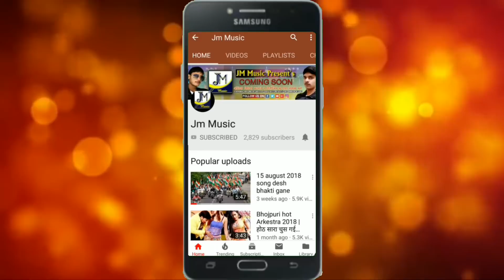चुम्मा लेलकौ तीन बजे भोर हरिया में /anil yadav mirtunjay bihari /चुम्मा लेलकौ कोचिंग के भीतरिया